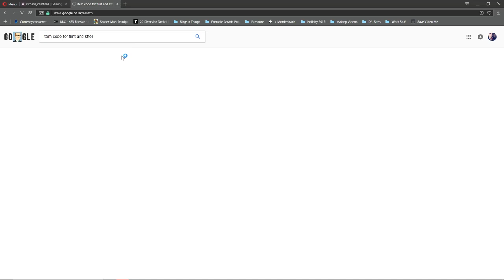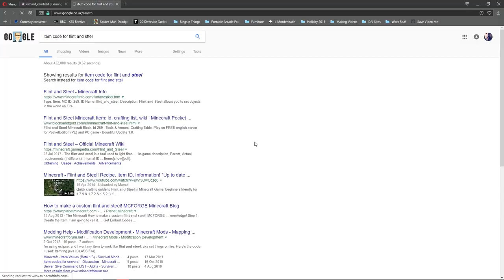Minecraft - Let's Play 'The Lost Lands' Adventure Map - Gaming Respawn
This time at Gaming Respawn we thought we'd try out some Minecraft adventure maps, starting with this...interesting, adventure set on a lonely island out in the middle of the sea!